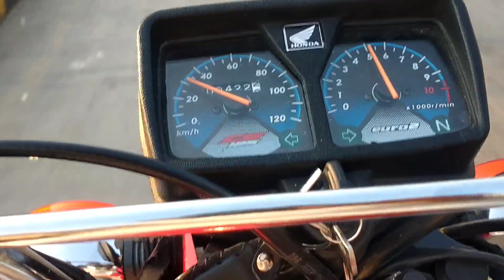Honda 125 CG full speed metre ||top speed 125 2021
Honda 125 CG full speed metre ||top speed 125 2021 and 2022

Honda125 link

honda 125 cg 2021 price in pakistan
honda 125 cg 2022
honda cg 125 accessories in pakistan
honda cg 125 alloy rim price in pakistan
honda cg 125 aftermarket parts
honda cg 125 aftermarket exhaust

Honda 125 new model 2021 model honda cd 70 2022 modelhonda 125 cg price in PakistanHonda cd 2022 model pk bikeshonda125cg2021price inpakistanhondacg125 csdpricelist2021honda 125 cg engine
honda cg 125 engine oil